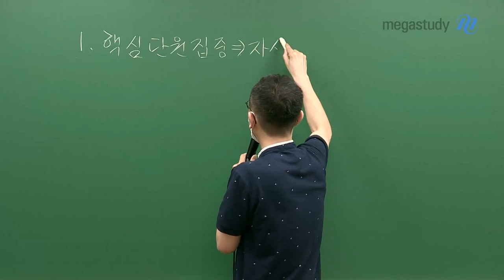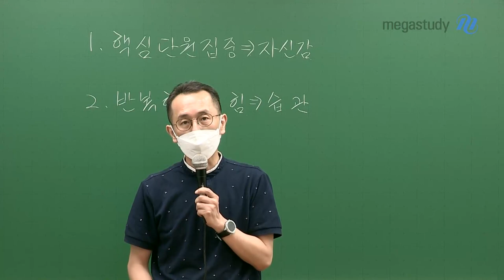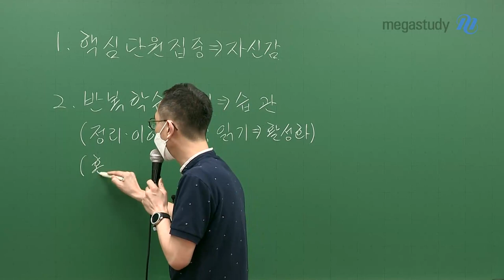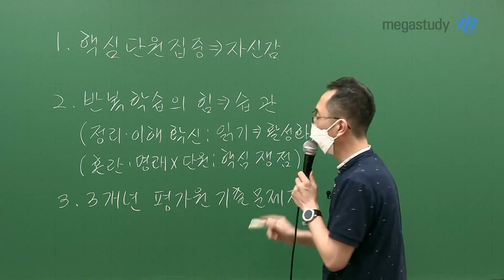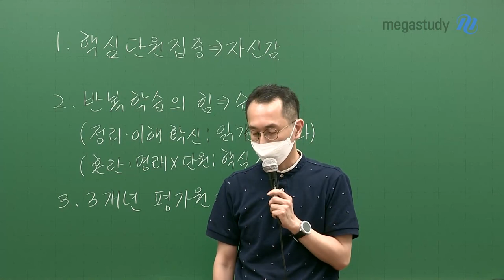[메가스터디] 윤리 강상식쌤 - [9월 모평] 원하는 성과를 내는 3가지 학습 전략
9월 모평에서 원하는 성과를 내려면?

3가지 학습 전략을 명심하자
1. 지엽적 내용에 흔들리지 말자. 핵심 단원에 집중하고 자신감을 가져라.
2, 반복 학습의 힘을 믿고 취약한 단원은 핵심 쟁점 위주로 학습하라
3. 적어도 3개년 평가원 기출문제는 풀어보자 + 예상문제 3회분 추천

- 윤리 강상식 선생님에 대해 더 자세히 알고 싶다면?